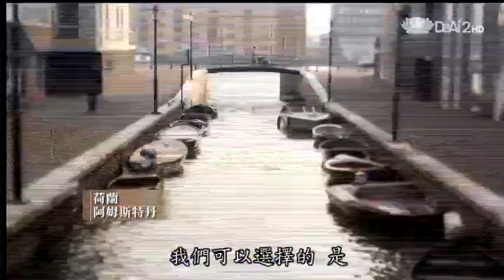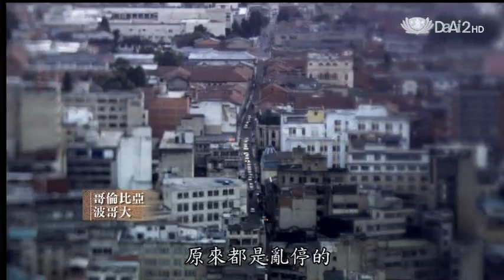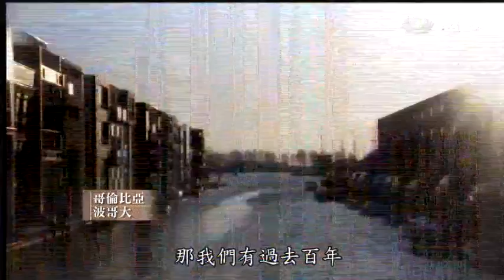20130521《地球證詞導讀》環保與經濟--設計：荷蘭城市再造+波哥大的蛻變 (阮慶岳)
導讀：阮慶岳 教授

簡介：（1）荷蘭的國土小於美國新英格蘭州，人口卻多過日本，在地小人稠的阿姆斯特丹，都市規劃團隊面臨的難題是既要滿足人人都想擁有一個家的願望，又要兼顧保留公共空間，他們鎖定濱海區，將原先廢棄荒蕪的碼頭區，變身成為炙手可熱的搶手屋，讓小康家庭、單身貴族和富豪們完美融合在一區。高品質的生活空間，開放的舒適環境，濱海的絕美景觀，造就了獨一無二的荷蘭阿姆斯特丹都市再造經驗。（2）拉丁美洲的哥倫比亞波哥大，原為犯罪率高達70%的罪惡城市，當地居民羞於承認自己是波哥大人，一個看似毫無未來展望的城市，卻因為一條假日自行車道展開蛻變，由1982年時任市長的拉米雷斯市長種下第一顆改革種子，到1998年上任的佩尼洛薩市長將其發揚光大。波哥大市在十年間徹底地改頭換面，市容煥然一新，犯罪率驟降到低於美國華盛頓特區，本片將介紹他們是如何克服難關，打造出永續性都市，兼顧發展與環保創造出雙贏的局面。

對談摘要：整個城市歷史發展，城市的個性就是居家、街道，透過街道形成一種大家互相共屬的認同感，但是大樓把這種關係打破了。天井的概念重新再回到
一個新的建築語彙裡頭，帶進自然中最重要的陽光、空氣以及植物，就像一個肺在房子中間。時代一直在轉變，城市在轉變、人的觀念在轉變、設計者觀念在轉變，荷蘭領先全世界，他們用創意誠懇地面對自己、相信自己，不斷地往前推進
，在全世界設計有了極高的地位。波哥大市長有ㄧ種對社會關懷的意識，追求全市民平等。任期只有短短兩年、預算不充裕，只能做最關鍵的事情，發展有效率公車系統、還給市民公共空間，消弭了排斥心與對立性，重建社區彼此之間融合感。一個幸福城市，會思考到城市是為人而存在的，所有的規劃都不要忘記人的感覺，讓人跟城市密切地連結，是非常重要。